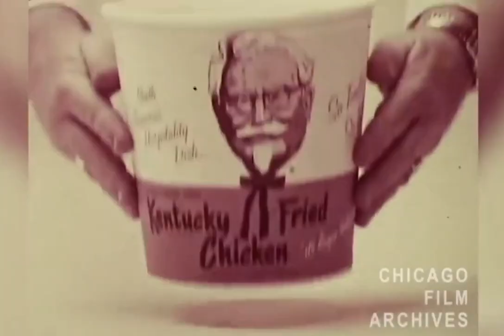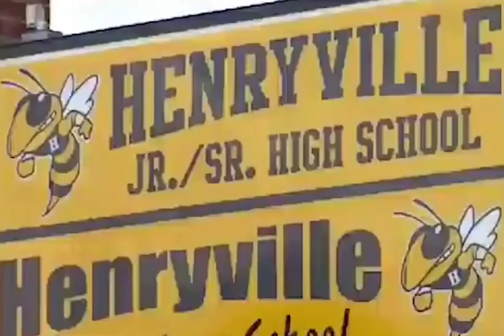Cerita dibalik suksesnya KFC.